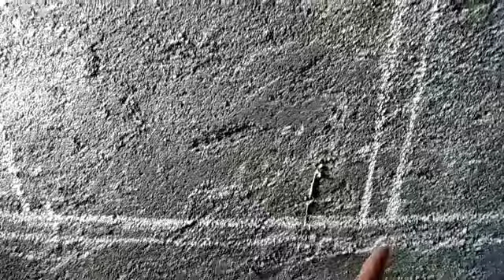4 मंजिल का प्लंबिंग फिटिंग कैसे करें आए देखते हैं|| how to for mangil all plumbing step by step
hii friends mara mame maithalesh yadav hai aur mare youtube channel ka nam yadav plumber hai dosto aap es video ko like kare share kare aur channel ko subscribe kijiye please support me 🙏🙏🙏🙏🙏🙏🙏🙏🙏